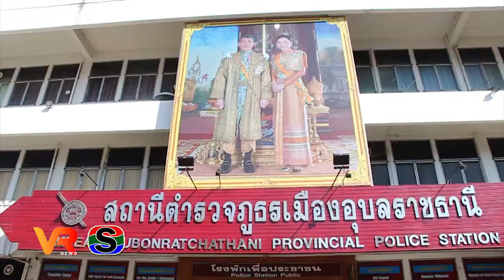แถลงเหตุตะเวนลักทรัพย์สายไฟในพื้นที่ จังหวัดอุบลฯ จำนวน 10 แห่ง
สถานีตำรวจภูธรเมืองอุบลราชธานี แถลงเหตุตะเวนลักทรัพย์สายไฟในพื้นที่ จังหวัดอุบลราชธานี รวมมูลค่าความเสียหายทั้งหมด กว่า 200,000 บาท